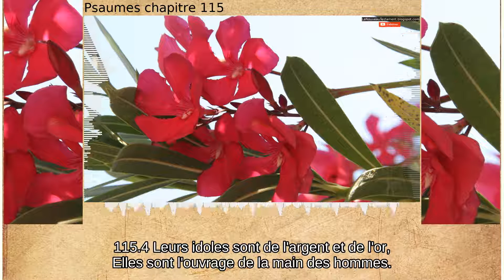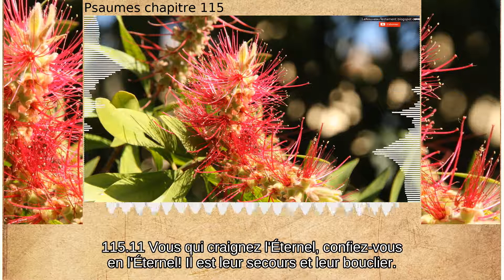Psaumes chapitre 115